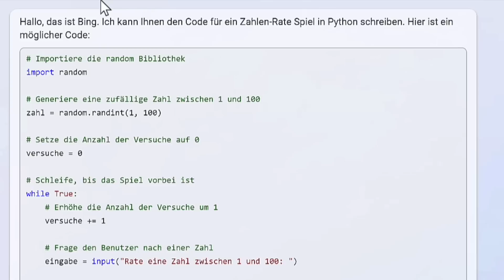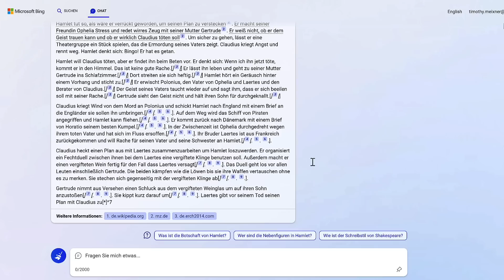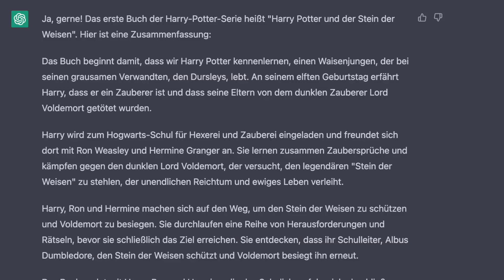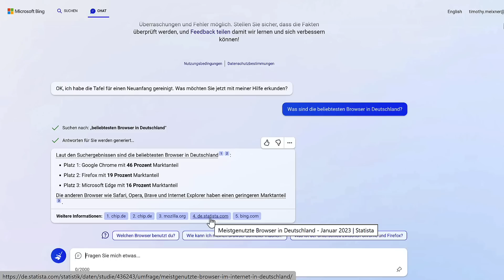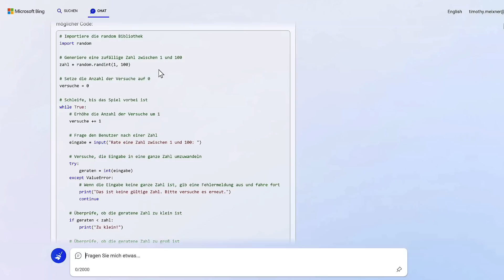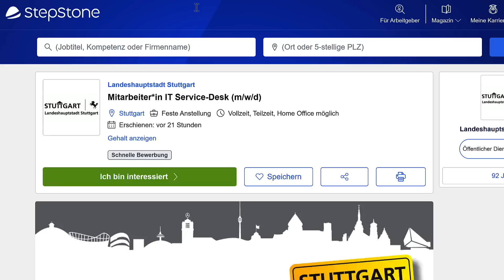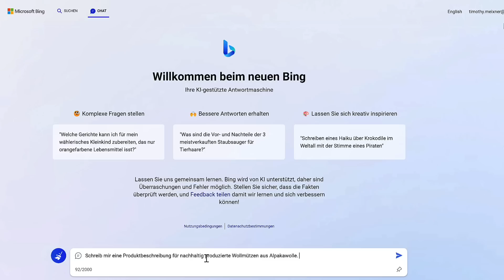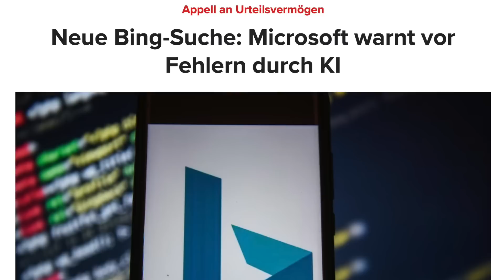IST BING BESSER ALS CHATGPT? | MICROSOFTS KI CHATBOT BING GETESTET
Hier geht’s zum Bot: shorturl.at/aewCV

In diesem Video stellen wir dir den Chatbot Bing von Microsoft vor und zeigen dir an verschiedenen Beispielen wie gut oder schlecht er funktioniert. Unter anderem haben wir uns Zusammenfassungen schreiben, aktuelle Fakten ausgeben und Code generieren lassen. Damit du dir, selbst wenn du aktuell noch keinen Zugriff darauf hast, ein Bild vom neuen Bing machen kannst.

Videoinhalt:
00:00 Intro
00:33 Zusammenfassungen von bekannten Werken
01:55 Zusammenfassung umschreiben lassen
02:34 Zusammenfassungen von urheberrechtlich geschützten Werken
03:25 Zusammenfassungen von aktuellen Artikeln im Internet
04:09 Folgefragen stellen
04:56 Einfache Faktenfragen stellen
05:29 Komplexere Faktenfragen mit Folgefragen stellen
07:05 Code generieren lassen
08:41 Bewerbungsschreiben erstellen lassen
10:07 Produktbeschreibungen erzeugen
11:40 Fazit, Ausblick und Probleme